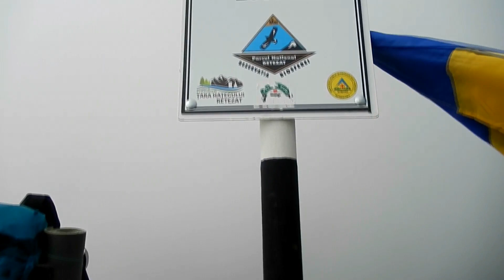Muntii Retezat (Retezaty - Rumunia) - august 2021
Trekking w masywie Retezatów.

1. Aldous Young - The Skate Park (Four Shore Drift 2016);
2. Volta Music Voyager - Standing on the Shoulders of Giants (Raffael Gruber and Matthias Ullrich).